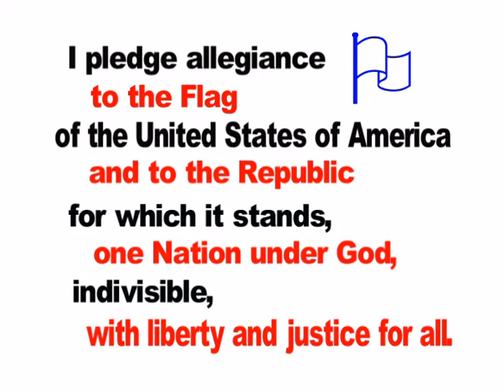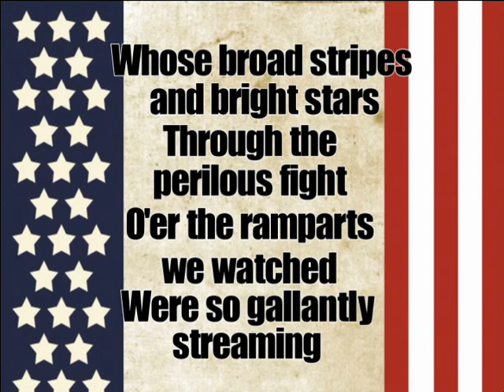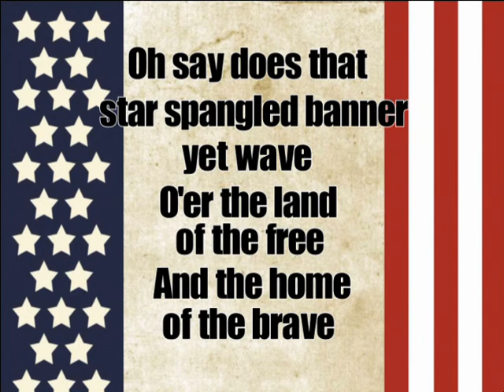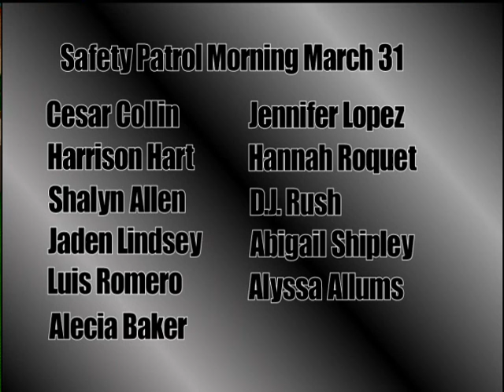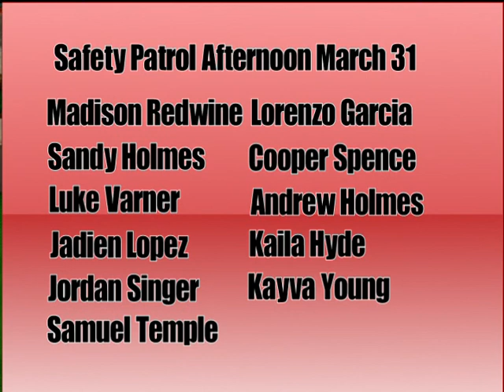GVES News 3/21/14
Have a great spring break! We will see you back on March 31st!